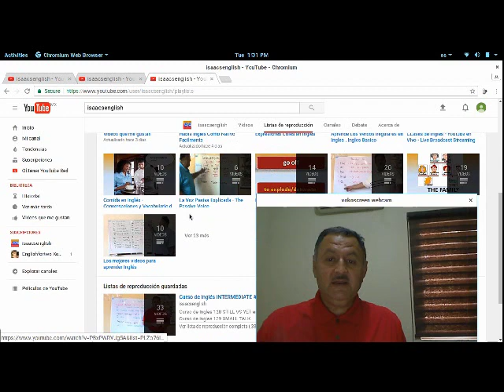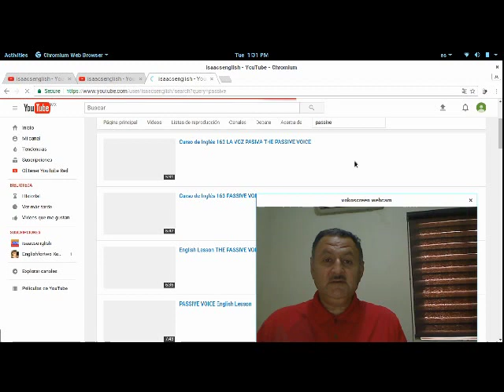Aprender Inglés Rapido - Ingles Basico para Principiantes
En este canal para aprender Inglés de YOUTUBE, haremos PRACTICAS DE PRONUNCIACION, PRACTICAS DE CONVERSACION y VOCABULARIO NUEVO. En estas lecciones practicamos conversacion y pronunciacion basica.  Escucha, repite y practica.

  In this English learning YOUTUBE channel we will do PRONUNCIATION PRACTICE, CONVERSATION PRACTICE and NEW VOCABULARY. In these lessons we do basic pronunciation and pronunciation exercises. Listen repeat and practice.
Bienvenidos a Isaacsenglish.  Este canal esta dedicado a todos los que deseen aprender Inglés. Pongo clases a disposicion de todos por medio de youtube y el blog de isaacsenglish.blogspot.com totalmente gratuito.

 En este canal ofrecemos clases con explicaciones no ortodoxas. Algunas explicaciones estan en Inglés  y otras en Español.
En el canal de isaacsenglish encontraras  videos de pronunciacion, vocabulario, gramatica, curso de inglés en secuencia y practicas de conversacion.
Angol
Aprende ingles gratis en la comunidad de isaacsenglish en
Escuela de ingles en Culiacan Sinaloa
Asians learn to speak english  aqnd spanish watching isaacsenglish videos.